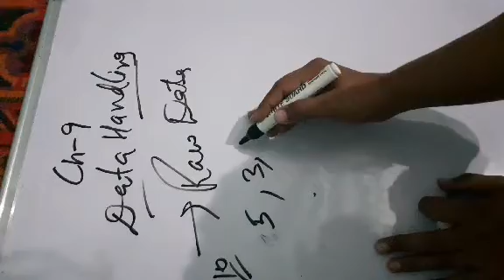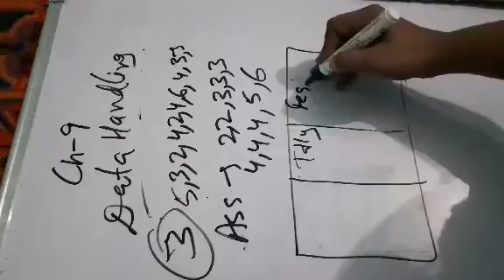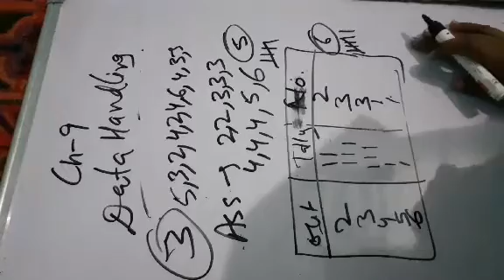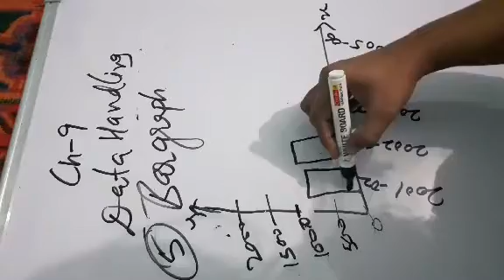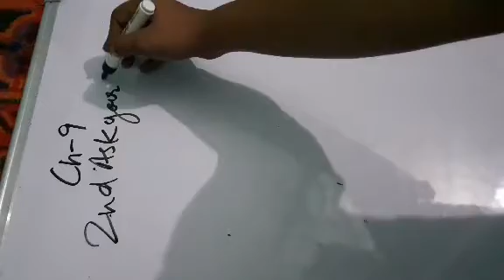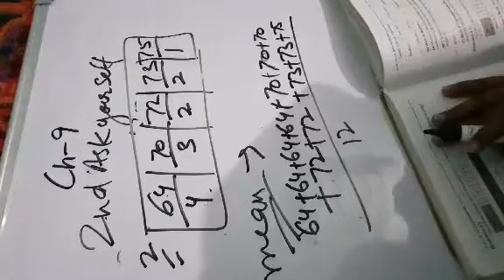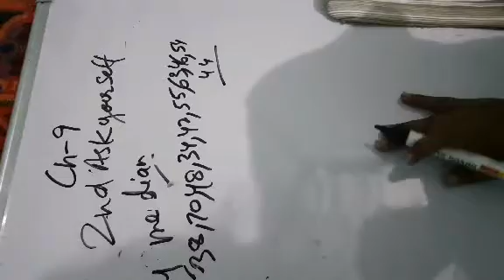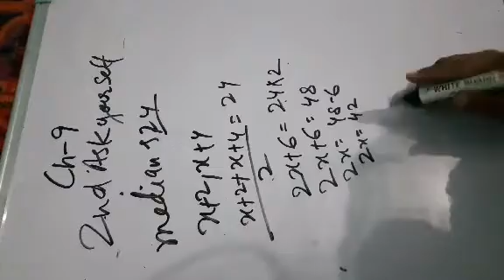Ch 9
1st and 2nd ask your self